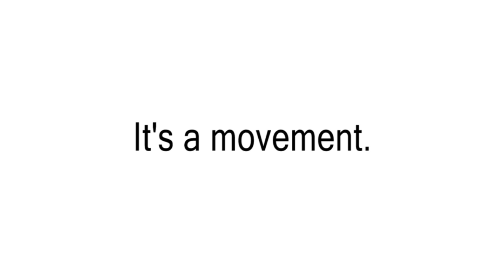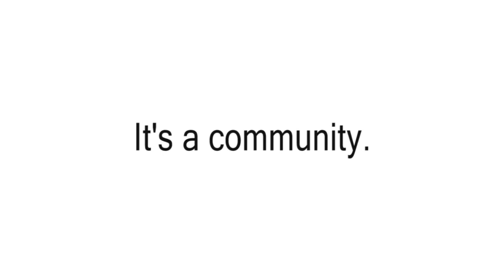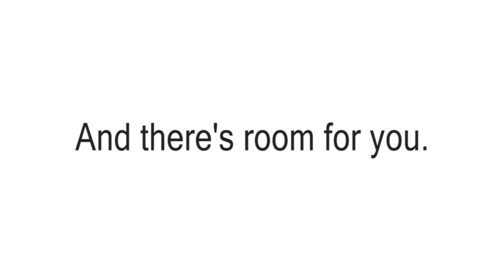Introducing the Atheist Community of Tulsa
We are your neighbors, friends, family...and we're growing.

The Atheist Community of Tulsa (ACT) is a diverse community of over 800 "Green Country" non-theists organized to develop and support the atheist community, to provide opportunities for socializing and friendship, to promote secular viewpoints, to encourage positive atheist culture, to defend the first amendment principle of state-church separation, to oppose discrimination against atheists and to work with other organizations in pursuit of common goals and is open to all Tulsa-and-surrounding-area individuals who define themselves as either atheists, Atheists, agnostics, humanists, any variety of freethinker and/or any friends and family of the aforementioned individuals.